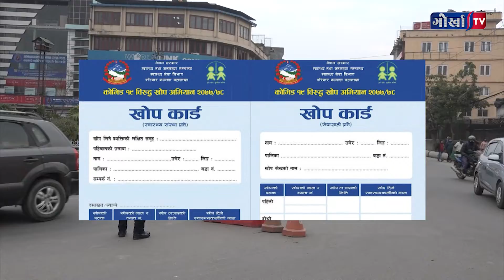जोरबिजोर प्रणाली कोरोना न्यूनिकरणको विकल्प या जनतामा पर्न जाने समस्याको सुरुवात ।।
सरकारले कोरोना नियन्त्रणको लागि पछिल्लो समय जोरबिजोर प्रणाली लागु गरेको छ । सरकार भने यसलाई  कोरोना न्यूनिकरणको विकल्पको रुपमा लिइरहेको छ, जनता भने यसको प्रत्यक्ष मारमा परिरहेका छन् ।